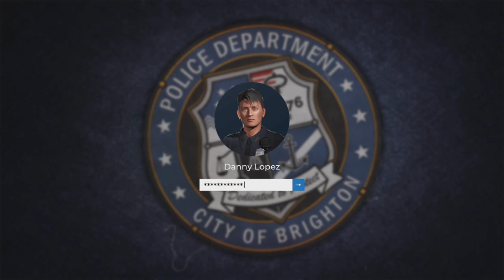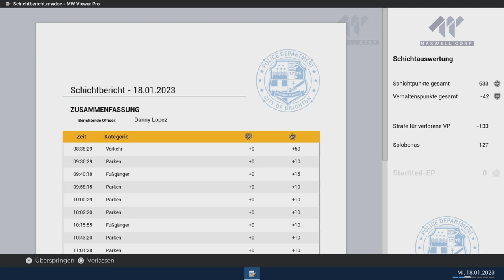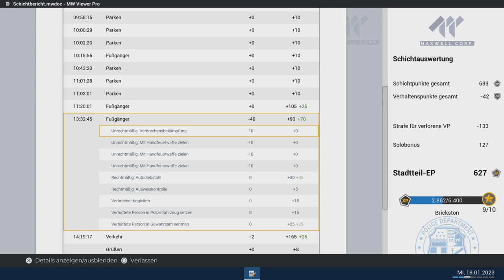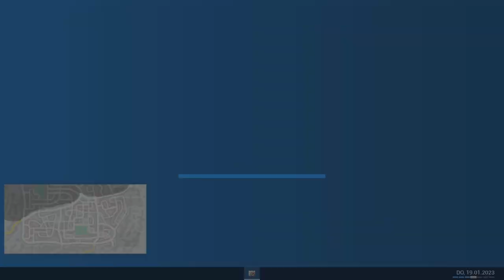Police Simulator | Let's Play | PeRu ist "back in town"!